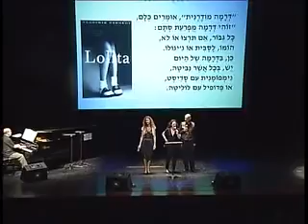הדרמה המודרנית - גיל אלון, נועה קשפיצקי ואורית גל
מילים: דן אלמגור (על פי השיר Brush up your Shakespeare)
לחן: קול פורטר

מתוך המחזמר נשקיני קייט מאת קול פורטר וספיבק
הושר לראשונה במופע הסטוריה בגרוש במועדון התאטרון בחיפה 1962 (ביים חיים טופול)

מתוך הסדרה הצ'ופצ'יק של הקומקום 2010
ניהול מוזיקלי: רפי קדישזון

את המילים ניתן למצוא בספר "הצ'ופצ'יק של הקומקום" (הוצאת כינרת זמורה, 2012)